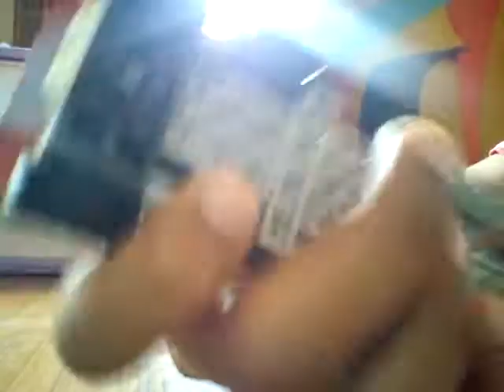Mainan mobil gede dari lego